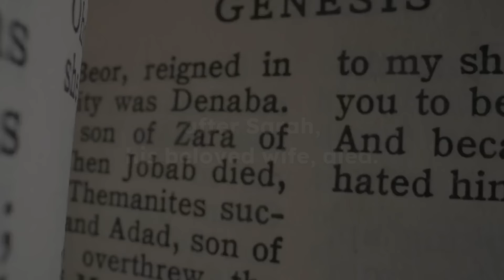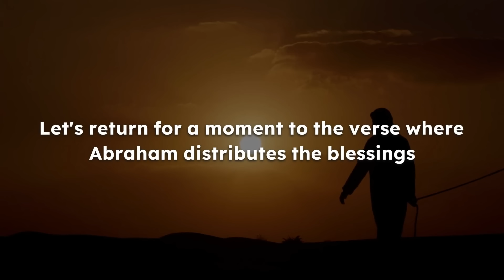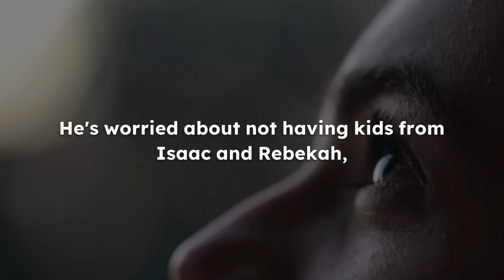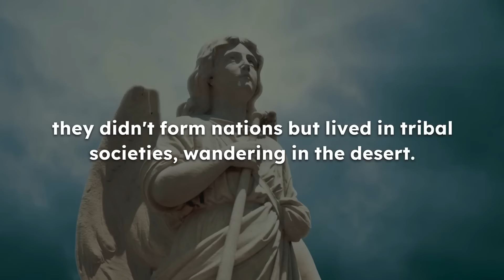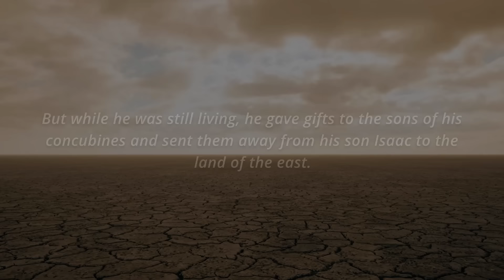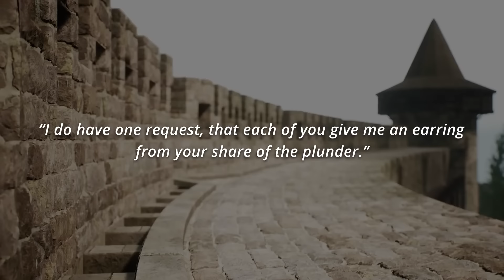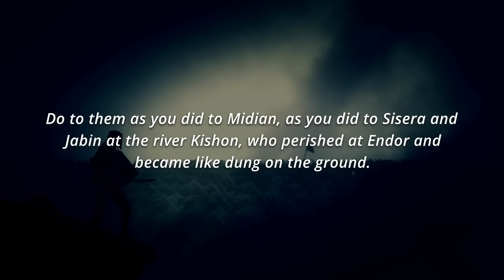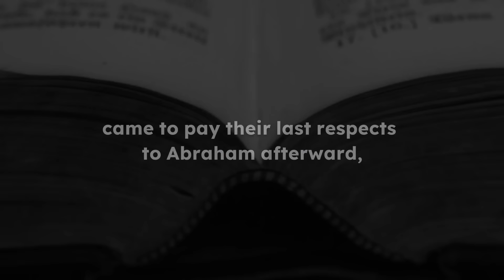Abraham's Third Woman - KETURAH - Where Are Her Descendants?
Hello everyone, In The new video of today we review Abraham's Third Woman - KETURAH - Where Are Her Descendants?